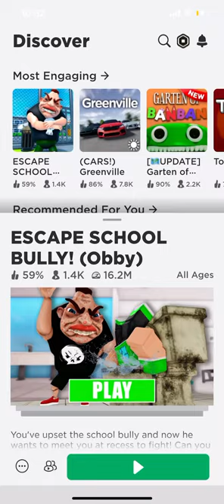July 19, 2023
Is ok so os was a sorry